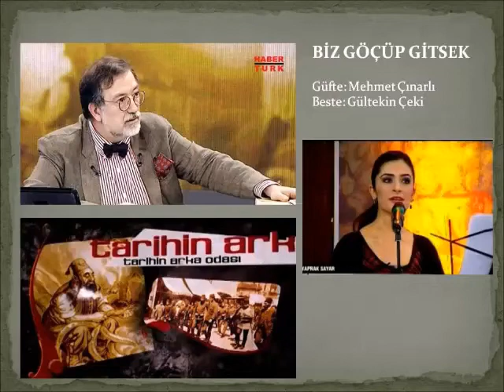KALACAK- Murat Bardakçı anlatımıyla Mehmet Çınarlı-Gültekin Çeki eseri. Tarihin Arka Odası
Mehmet Çınarlı'nın Kalacak Şiirine Gültekin Çeki bestesi. Tarihin Arka Odası programının geçmiş bir bölümünde Murat Bardakçı tanıtmış, çalmış Yaprak Sayar da seslendirmiş.